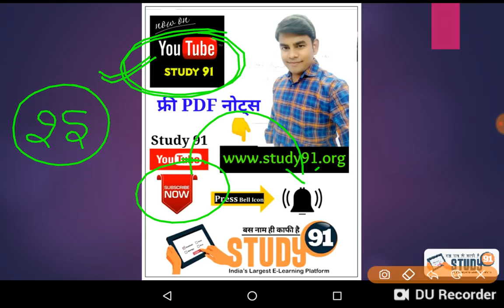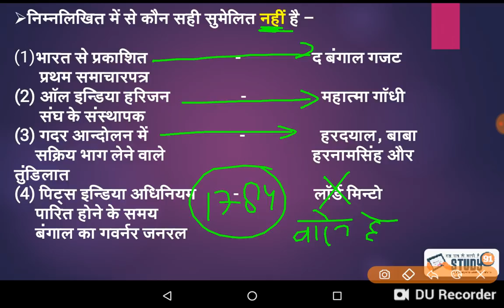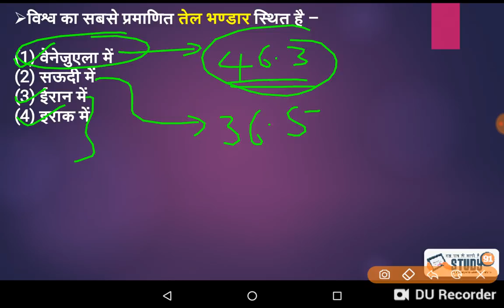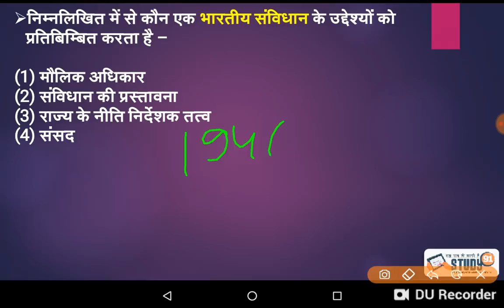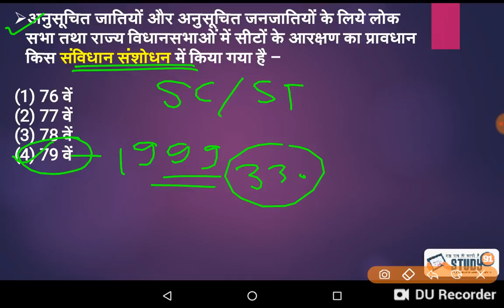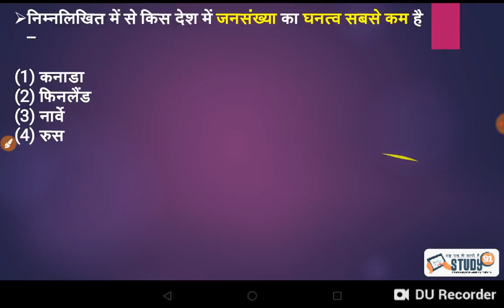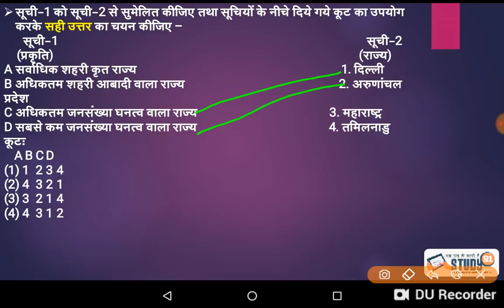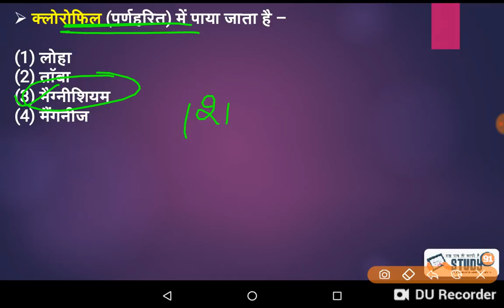🎖️Part-32|सबसे महत्वपूर्ण प्रश्नों का टेस्ट सीरीज़/Test 91/study91/Nitin sir/gk gs in hindi